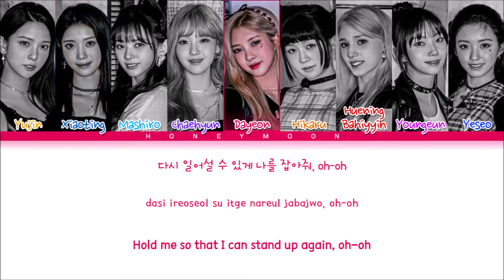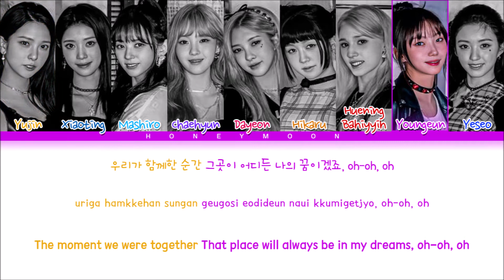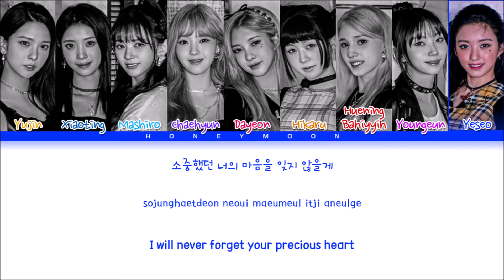Kep1er 'Another Dream (Kep1er Ver.)' Lyrics (케플러 Another Dream (Kep1er Ver) 가사) (Color Coded Lyrics)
• Mini Album: First Impact
• Song name: Another Dream (Kep1er Ver.)
• Artist: Yujin, Xiaoting, Mashiro, Chaehyun, Dayeon, Hikaru,
              Huening Bahiyyih, Youngeun & Yeseo
• Group: Kep1er (케플러)

• Layout made by: leo
• Lyrics made by: leo

[Music and pictures all belongs to WAKE ONE Entertainment]